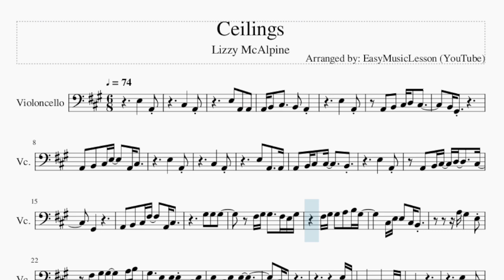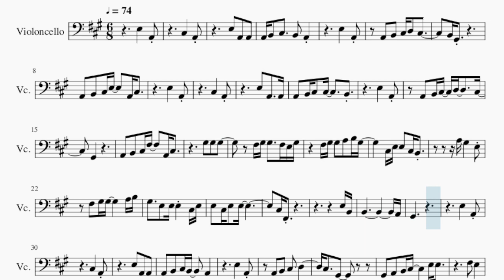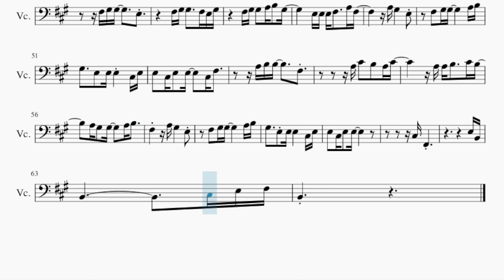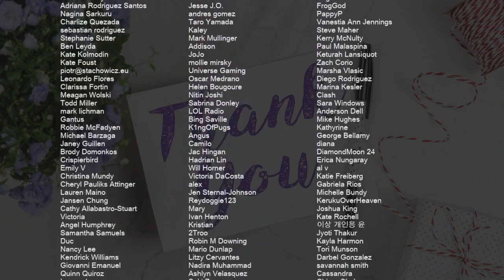Cello Sheet Music: How to play Ceilings by Lizzy McAlpine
Comment and let us know how the videos have helped you. It keeps us going! :)Here is a sheet music/tab video on the song Ceilings by Lizzy McAlpine on the cello. A cello sheet music arrangement which is transposed to notes that are easily played by cello, for the song Ceilings by Lizzy McAlpine.

EasyCelloLesson teaches you to play the your favorite instrument, through well-arranged sheet music so that you too can learn how to play Ceilings by Lizzy McAlpine on the cello as fast as you can. A cello sheet music with backing tracks to help your play the song better.

Chords of Cello arrangement:
D Maj   F# Min   D Maj   A Maj   E Maj   D Maj   F# Min   E Sus 4
E Sus 4   D Maj   F# Min   D Maj   A Maj   E Maj   D Maj   F# Min
F# Min   E Sus 4   E Sus 4   D Maj 7   D Maj 7   A Maj   E Maj
D Maj 7   D Maj 7   A Maj   E Maj   F# Min   E Maj   D Maj
F# Min   D Maj   A Maj   E Maj   D Maj   F# Min   E Sus 4   E Sus 4
D Maj   F# Min   D Maj   A Maj   E Maj   D Maj   F Dim   C# Maj
D Maj   E Sus 4   D Maj 7   D Maj 7   A Maj   E Maj   D Maj 7
D Maj 7   A Maj   E Maj   D Maj 7   D Maj 7   A Maj   E Maj
D Maj 7   D Maj 7   A Maj   E Maj   F# Min   E Maj

Melody notes of Cello:
E3       A2
C#3       A2
E3       A2
A2   B2   C#3 D3   C#3
B2 G#2
A2   B2   C#3 E3     A2 C#3
E3       A2
C#3       A2
E3   A2     A2
A2   B2 C#3   C#3       B2
E3       A2
G#2
A2   B2   C#3 F#3     A2 C#3
G#3   G#3   G#3
F#3 G#3 G#3     F#3 E3 G#3
F#3 G#3 G#3   A3   B3 G#3
C#3 E3 E3   C#3 B2
A3 G#3       E3
F#3   G#3 G#3         A3 B3
G#3     E3   E3 E3     C#3 E3
E3   C#3 E3   E3
C#3 F#2
E3 B2
B2                     A2
G#2
E3       A2
C#3       A2
E3       A2
A2   B2   C#3   D3
C#3     G#2
G#2   A2   B2 C#3     E3 E3
F#3   E3
F#3   E3 B2
A2 A2 A2   B2     A2
E3   D3   C#3 B2     E2
E3   C#3     B2
A2   B2 C#3     A2   B2
C#3 F#2 A2
F#3 G#3 G#3       E3
E3 E3 E3 F#3     A3 F#3
A3 G#3       E3
E3   C#3 E3   E3     C#3 F#3
A3 B3 B3       F#3
A3 C#4   B3   A3 C#4
A3 A3 B3     C#4 B3
A3 G#3   G#3     A3 B3
F#3       A3 G#3       E3
C#3 F#2
E3 B2
B2                 C#3 E3 F#3
B2